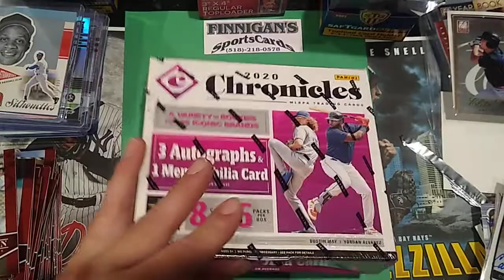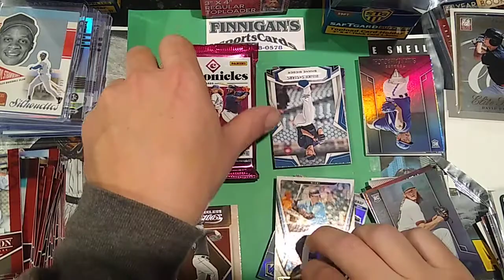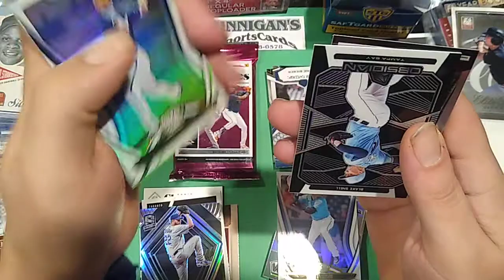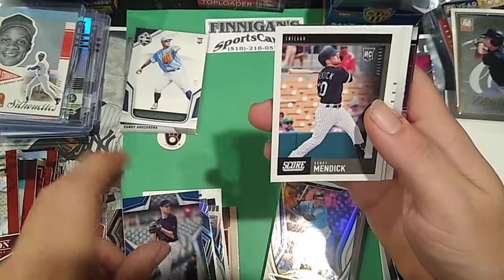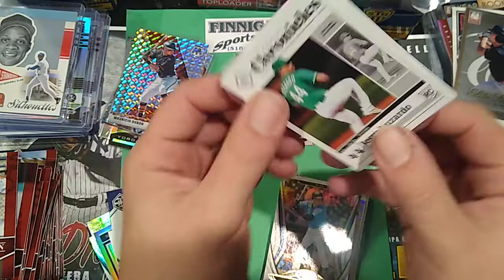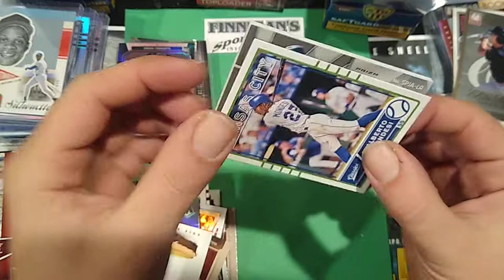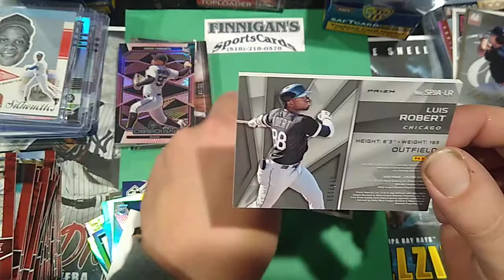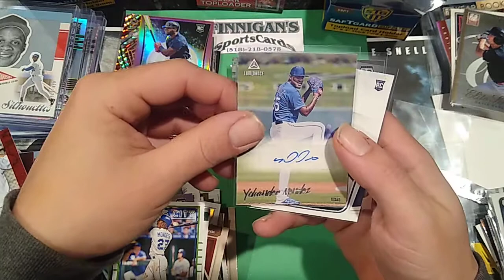ANOTHER BIG HIT!!! 2020 CHRONICLES BASEBALL HOBBY BOX!